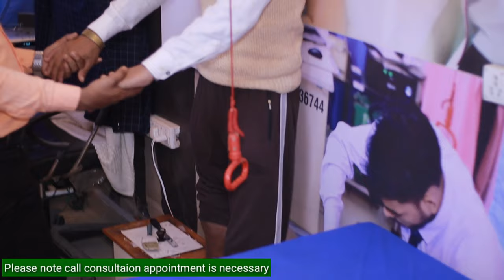knee bending exercises after surgery in hindi, how to cure knee stiffness, jaam ghatna kaise mode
knee bending exercises after surgery

In this video Dr. nayan singh from Baba physiotherapy & chiropractic center bareilly, Uttar Pradesh. explained about Disc bulge treatment exercises step by step. He explained the following points:–
knee bending exercise
घुटना जाम होने पर क्या करें
घुटना जाम हो जाए तो क्या करें
घुटना जाम का इलाज
घुटना जाम होने की दवा
knee bending exercises after femur surgery
knee bending exercise machine
knee bending exercises after surgery telugu
knee bending exercise in hindi
knee bending exercises after tkr
knee bending exercises after surgery in hindi
knee bending problem
knee bending physiotherapy
knee bending after surgery
knee bending pain exercises
total knee replacement recovery time
total knee replacement exercises 8 weeks post op
total knee replacement exercises after surgery
physiotherapy exercises after total knee replacement surgery
ghutna mud nahi raha hai,
ghutna mud jaye to kya kare,
jaam ghatna kaise mode
jam ghatna kaise mode
जाम घुटना कैसे खोलें
ghutna jaam ho jaaye to kya karen
Ghutna jaam ki exercises
ghutna jaam ka ilaj
ghutna jaam ki exercise
knee tightness exercises
post operative knee stiffness exercises
knee stiffness after surgery
knee stiffness after surgery exercises
knee stiffness after knee replacement
knee stiffness after tkr
knee stiffness after knee
replacement surgery
knee stiffness after hip
replacement surgery
knee stiffness after squats
knee stiffness after walking
knee stiffness exercises
knee stiffness exercise videos
knee tightness exercises
stiff knee exercises arthritis
stiff knee exercises for seniors
stiff knee exercises after surgery
knee joint stiffness exercises
sore knee exercises
painful knee exercise
jaam ghutne ko kaise theek karen
jaam ghutne
jaam ghutne ko kaise mode
jaam ghutne ko kaise kholen
jaam ghưtne ki exercise
jam ghutne ka ilaj
jam ghutna kaise khole
jaam ghutna kaise mode
ghutna jaam physiotherapy
ghutna jaam ho gaya hai
ghutna jaam hone per kya karen
ghutna jaam kyon hota hai
ghutna jaam desi ilaj
ghutna jaam ho jana
total knee replacement recovery
total knee replacement rehab
total knee replacement animation
total knee replacement surgery exercises
total knee replacenment
surgery 3d animation
total knee replacement post op care
total knee replacement physiotherapy protocol
total knee replacement oet speaking
total knee replacement in hindi
__________________Hashtags________________